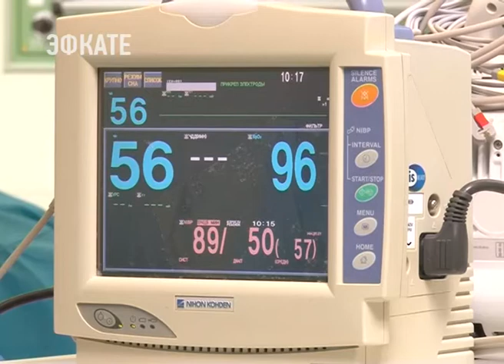СОЧИ ПОЛУЧИЛ НОВОЕ ОБОРУДОВАНИЕ ДЛЯ ВИТРЕОРЕТИНАЛЬНОЙ ХИРУРГИИ